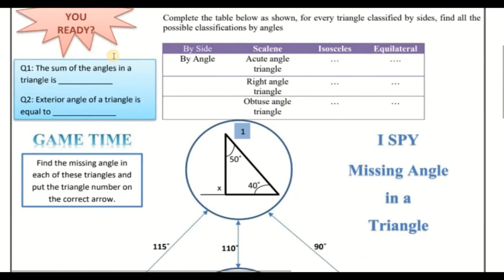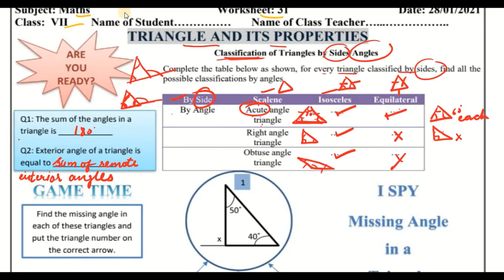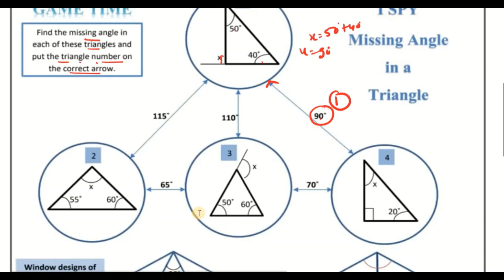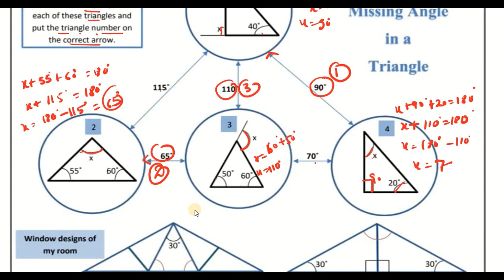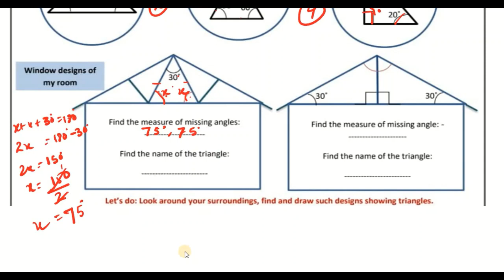Class 7 Worksheet 31 Math | 28 Jan 2021 | English Medium | Edu Villa Point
Subject :  math
Topic : math

7th class worksheet 31
7th class math worksheet 31
7th class math worksheet 31
7th class worksheet 31 math
7th class worksheet 31 math

worksheet 31 class 7 math Englishmedium

28 January worksheet class 7 math
28 January doe worksheet class 7 math

28 January class 7 all worksheet math
28 January all worksheet class 7 math
28 January all worksheet class 7 math